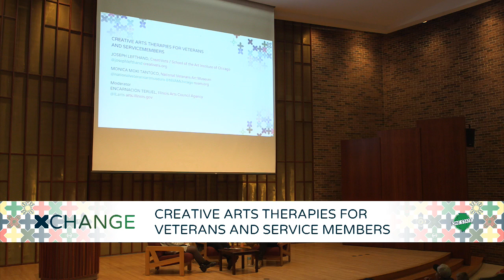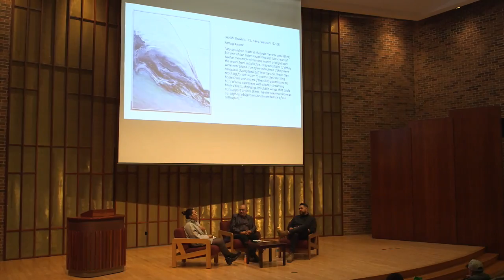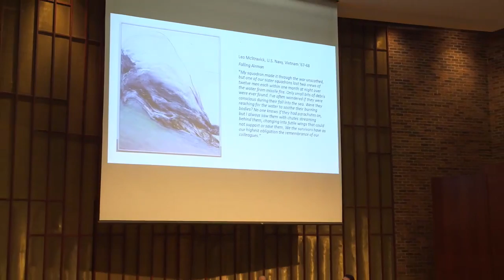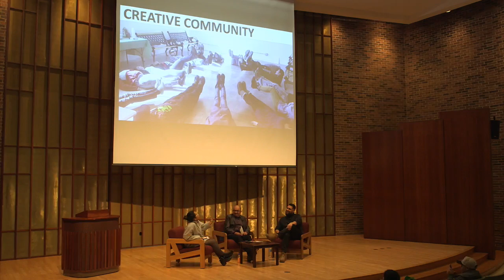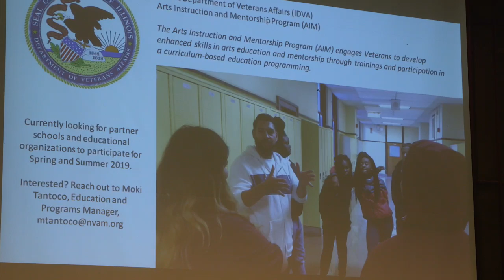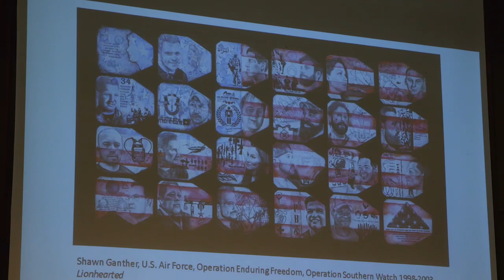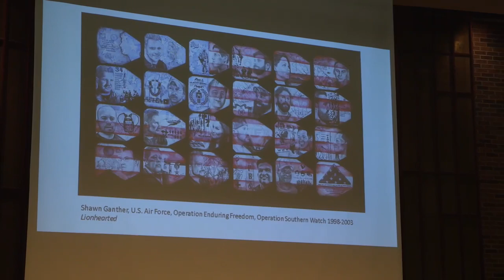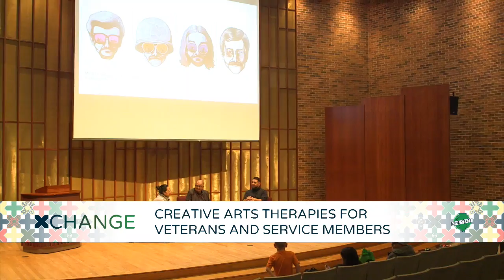One State Galesburg XCHANGE: Creative Arts Therapies for Veterans and Service Members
With Joseph Lefthand, CreatiVets / School of the Art Institute of Chicago; Monica Moki Tantoco, National Veterans Art Museum; Encarnación Teruel, Illinois Arts Council Agency

Produced in partnership since 1999 by Arts Alliance Illinois and the Illinois Arts Council Agency, One State Together in the Arts is the only statewide conference for arts advocates and practitioners representing the broad range of creative activity and disciplines found across Illinois. Inspired by this vibrant community’s historical importance as a railway hub and crossroads of northwest Illinois, One State 2018 Galesburg XCHANGE themes include:

• Collaborations beyond the creative sector in agriculture, human services, immigration, journalism, and the justice system

• Building platforms and resources for people of color and the organizations they lead, as well as for historically underrepresented forms of expression

• The importance of arts education in workforce development and 21st century skill-building

We’re excited to have with us more than 60 presenters for more than 20 sessions including exhibitions, roundtable discussions, case studies, interactives, workshops, and much more.

This content will be archived and available for replay at a later date with closed captions. to learn more.

to support the Alliance today.